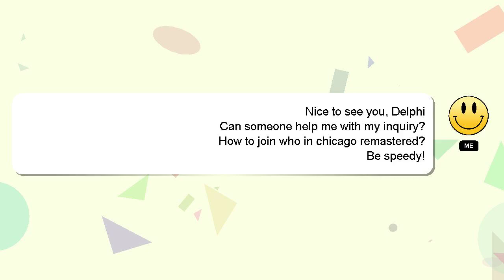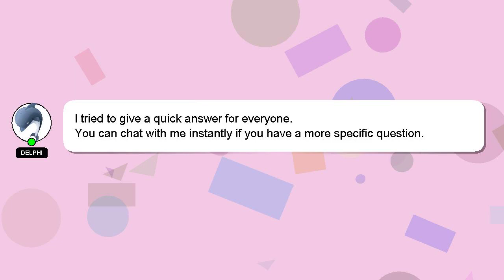How to join who in chicago remastered?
A little intro about me, Hello, I am Delphi. Let me help you get the answers you need to your questions. - How to join who in chicago remastered?

Your answer will be recognized and appreciated, and I will 'heart' it to show my appreciation.

*2 What we are experimenting :*